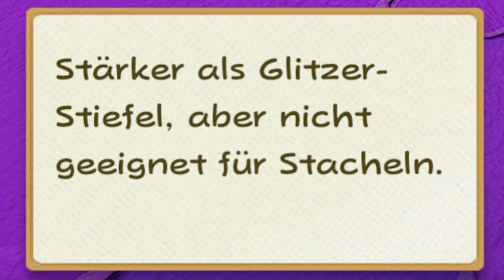ER ist KOMPLETT OP !!!!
Das Feuerpergamenton heizt uns ein...

Story:
König Olly, der Hauptantagonist von Paper Mario: The Origami King, der sich selbst als Herrscher des Origami-Königreichs bezeichnet, hat Prinzessin Peach in Origami verwandelt, ihr Schloss ausgerissen und mit Luftschlangen gefesselt und hat vor, die gesamte aus Papier bestehende Welt zu falten. Mario macht sich auf den Weg, um diesen Plan zu vereiteln. Auf seinem Weg lernt er wie bereits in einigen früheren Paper-Mario-Teilen weitere Gefährten kennen, die ihn auf seiner Reise unterstützen, wobei Olivia seine Hauptgefährtin ist.
Was ist Paper Mario?:
Das Spiel ist ein rundenbasiertes Rollenspiel, das zwei- und dreidimensionale Elemente miteinander kombiniert. Die Spielwelt ist dreidimensional, während die Figuren und Objekte zweidimensional sind und aus Papier bestehen. Mario trifft während des Abenteuers acht verschiedene Partner, die ihn begleiten. Diese helfen Mario beim Lösen von Rätseln und stehen ihm in den Kämpfen bei. Sobald Mario in das Sichtfeld einen Gegners tritt, versucht dieser, Mario anzugreifen. Bei Kontakt mit dem Gegner wechselt das Geschehen in eine Art Arena. Dort muss Mario gegen die Gegner in rundenbasierten Kämpfen antreten. Außerhalb der Kämpfe ist immer nur ein Gegner einer Gegnergruppe zu sehen. Daher sieht der Spieler die tatsächliche Anzahl an Gegnern erst in der Kampfarena. Jede Figur ist in einer bestimmten Reihenfolge, abhängig von verschiedenen Faktoren, an der Reihe. Der Spieler besitzt dabei die Kontrolle über die Aktionen von Mario . Der Spieler hat, wenn er an der Reihe ist, die Möglichkeit zwischen einem Angriff mit dem Hammer, Angriff per Sprung auf den Gegner, Einsatz von Items und Fluchtversuch aus dem Kampf. Timing ist ein wichtiges Element in den Kämpfen. Durch geschicktes Timing beim Drücken von bestimmten Tasten kann der Schaden, der durch Mario an den Gegnern verursacht wird, gesteigert werden. Auf diese Weise kann auch der Schaden, der durch die Gegner an Mario verursacht wird, vermindert werden.
Was ist die "REFOLDED" Mod?:
Dies ist ein Modpack, das darauf abzielt, die Gesamtzahl der Toads und anderer zu viel genutzter Charaktere im Spiel zu reduzieren und sie durch untergenutzte und völlig neue NPC zu ersetzen. Dazu kommen neue Items, veränderte Oberwelten und neue Gegner!

Viel Spaß!